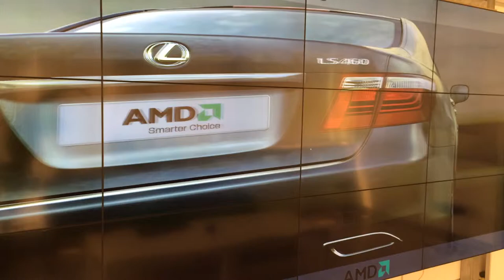PC Vision - Ultra Matrix 8K Video Car 3D Demo